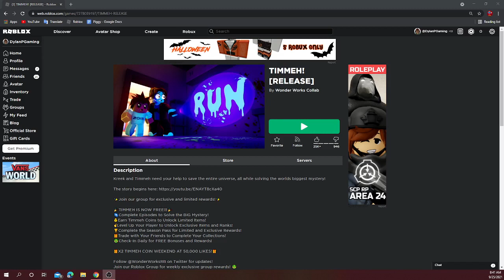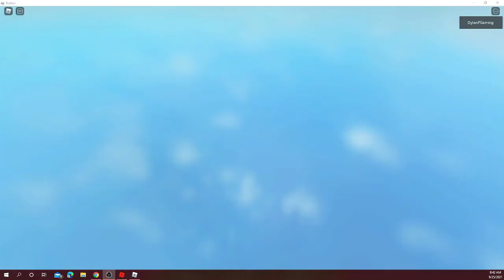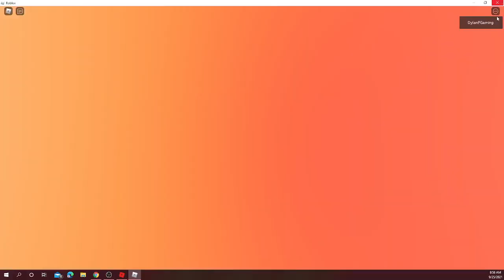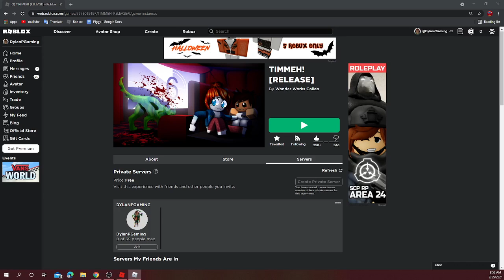Timmy vs Bob